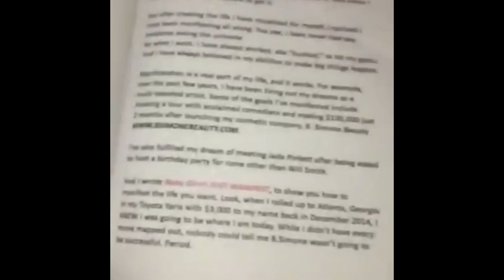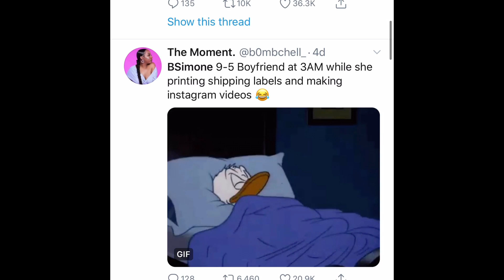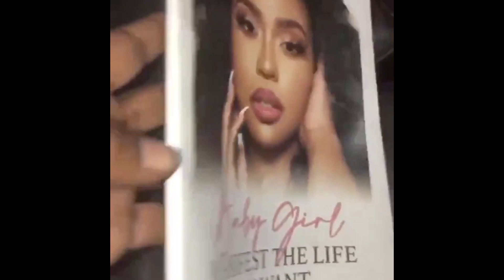B Simone Gets Backlash For New Book Being Poor Quality & Downplaying 9-5 Working Men, Cancled?